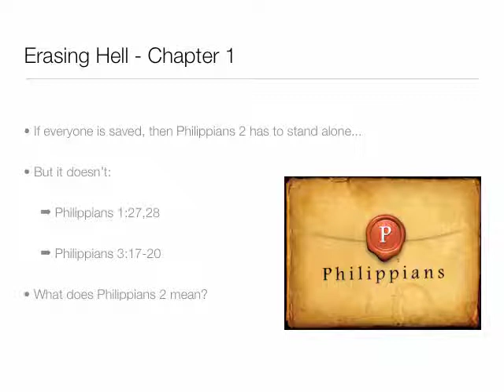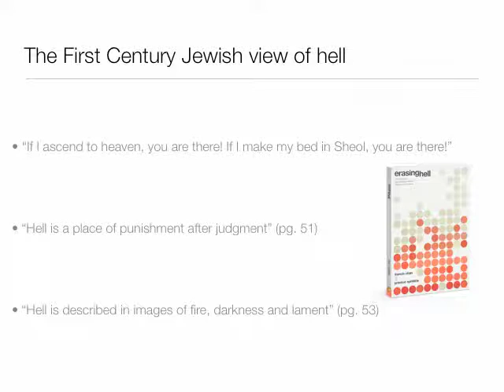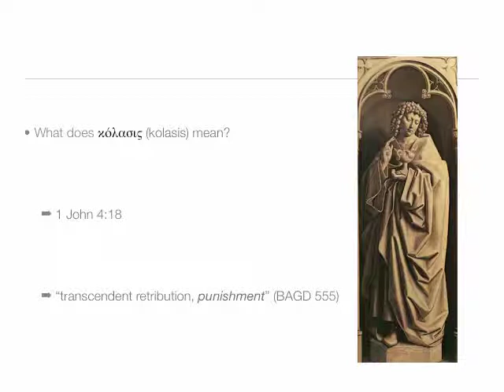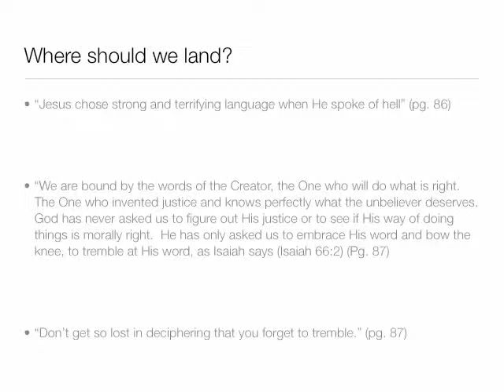Erasing Hell - Week 2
Week Two's presentation of a course working through Francis Chan's most recent book Erasing Hell.  This is part of a Thursday evening course at Blackhawk Ministries in Fort Wayne, Indiana.